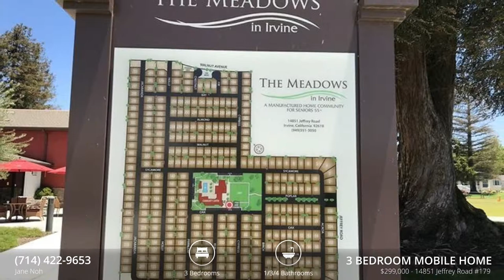Home for sale at 14851 Jeffrey Road #179 , Irvine 92618, CA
MOVE-IN READY! Located in Irvine's most sought after gated SENIOR COMMUNITY, The Meadows. 2014 Golden West 27' X 58' manufactured home, 1566 Sq.Ft. (includes the porch). 3 bed, 2 bath home with a modern open floorplan. Updated kitchen with stainless steel appliances, custom cabinets, designer backsplash with pendant lighting over the kitchen island. Great room with coffered ceilings. Base boards throughout. Solar Tube provides additional natural light. Washer, dryer and refrigerator included. Pleasant outdoor space with large covered porch, a sunny side patio, and beautiful landscaped yard. Covered carport. Space rent is $735/mo. Income guidelines apply. The community offers many amenities and activities. There is a pool, spa, clubhouse with banquet room, library, craft & card rooms, and much more.
Property Type: Retirement
Building Type: Mobile Home
Bedrooms: 3
Bathrooms: 1
House Size: 1566
Year Built: 2014